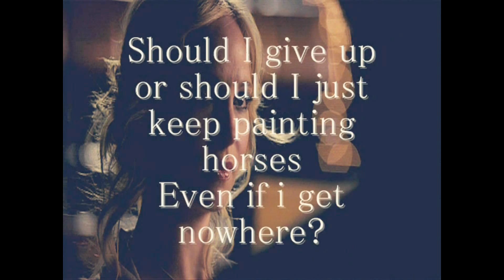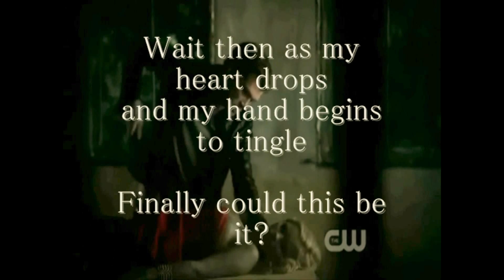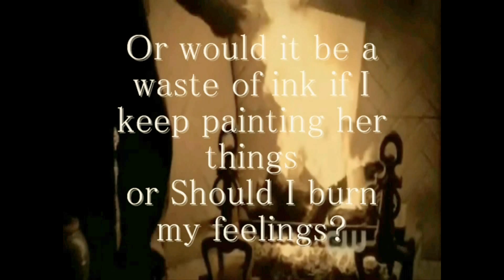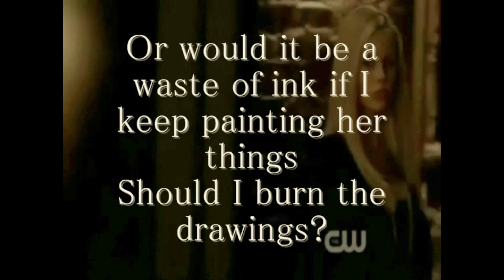Chasing Caroline ♦ Song for Joseph Morgan (Klaroline Song)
★ Joseph Morgan RT'ed this song on 28/04/12 ;)

So Joseph Morgan saw the song we did called

and so we decided to do another one called 'Chasing Caroline' ;)

● characters : Klaus Mikaelson and Caroline Forbes